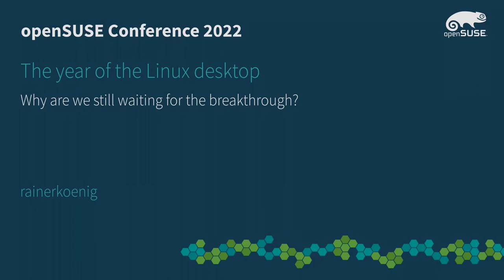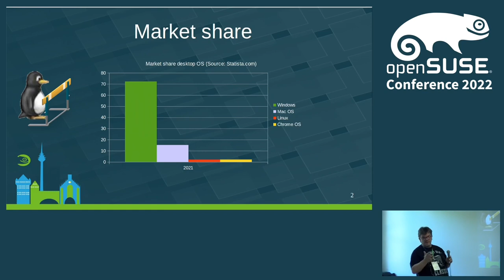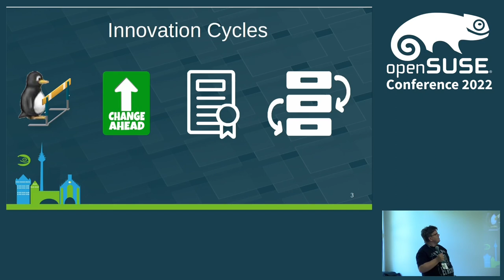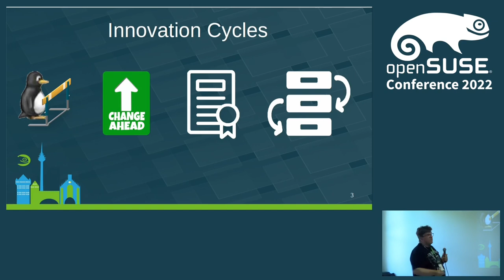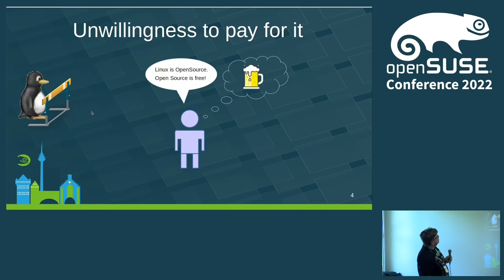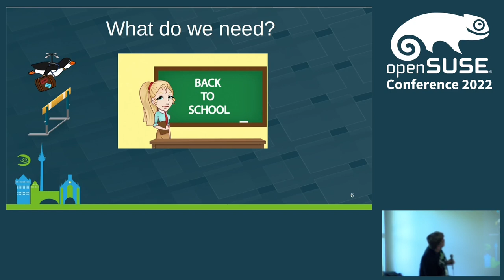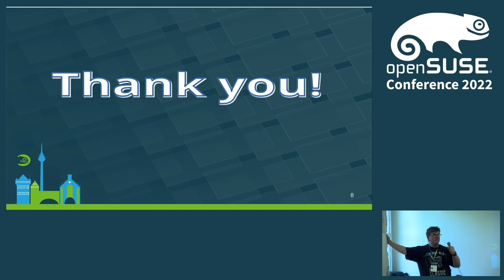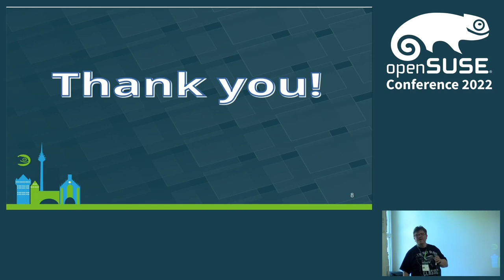openSUSE Conference 2022 - The year of the Linux desktop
Why are we still waiting for the breakthrough?

Since long every year is announced to be the "year of the Linux desktop", and every year there is no real breakthrough.

In this talk I will look at some reasons why there is no breakthrough yet.

**About me:** Software developer, 25+ years Linux. I was the person responsible for Linux on the Desktop at the last European PC manufacturer (Fujtsu) for 17 years and can tell from my own experience why Linux on the desktop is an ongoing struggle.

rainerkoenig